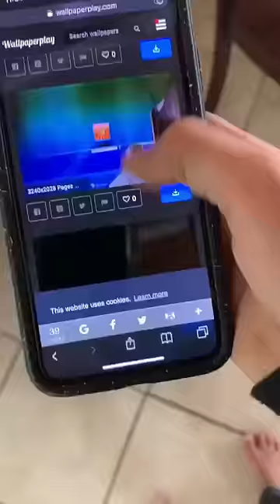I totally got him! 😱😂 Broken phone screen!